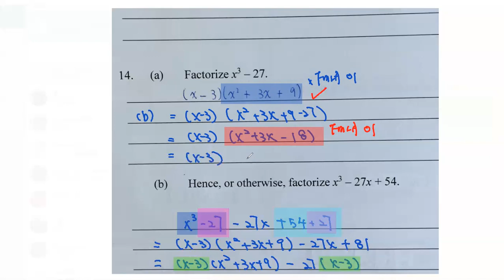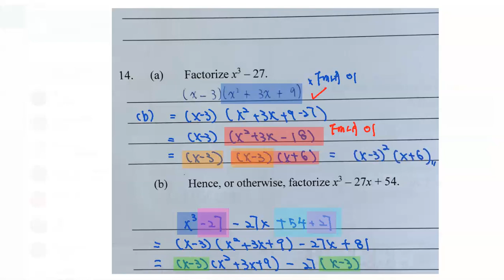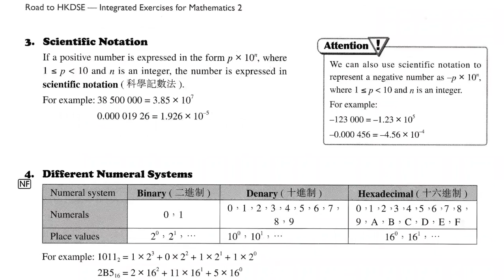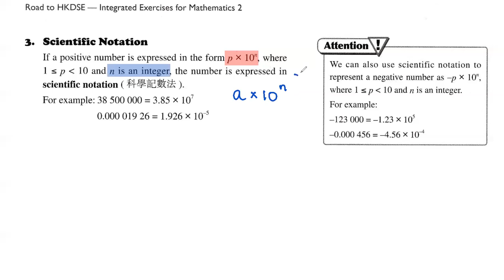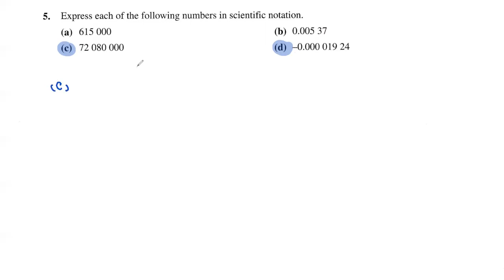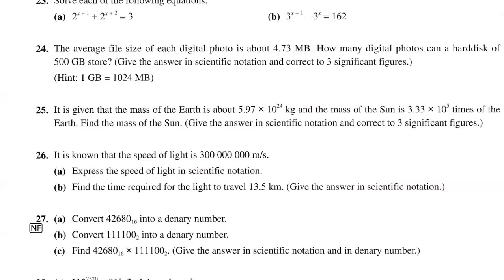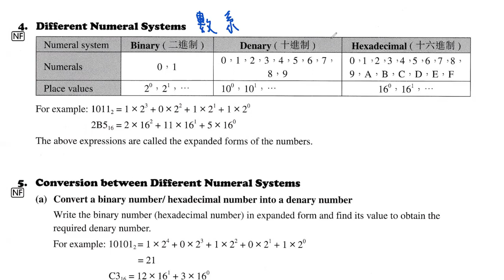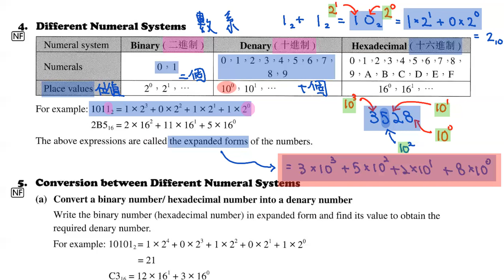張靜11 09 2021